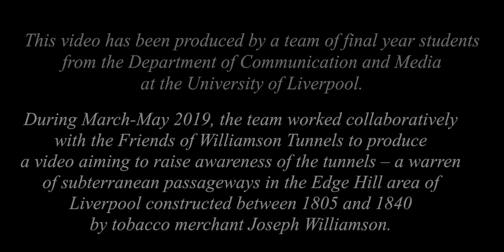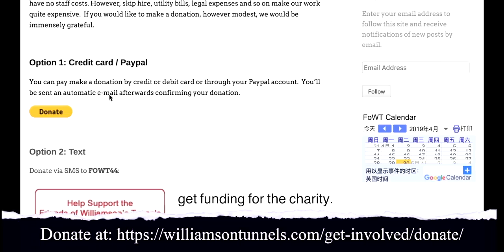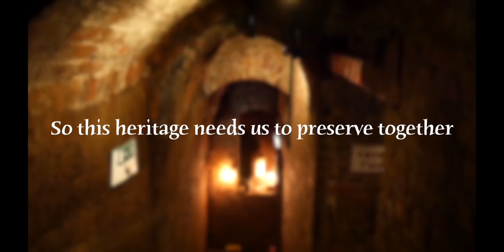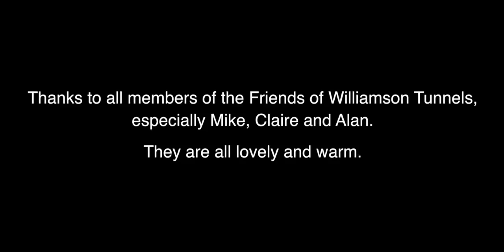The Friends and the Mysterious Williamson's Tunnels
This video focuses on introduction of Williamson’s Tunnels and the story of charity that contributes to explore and preserve this heritage – the Friends of Williamson's Tunnels. This Tunnels is a mysterious underground world in the Liverpool for about 200 years, built by a tobacco merchant Joseph Williamson. There are 3 lovely volunteers from the Friends of Williamson's Tunnel in the video talk about their works and the difficulties they are facing now. This heritage contains many significances such as different cultural relics. We want to call on more people to donate to this heritage and join this charity.